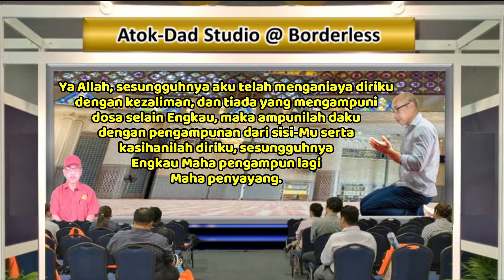Keampunan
Syukur alhamdulillah masih dikurniakan kesempatan untuk bernafas di tahun ke 62 dengan kesihatan yang baik serta kekuatan mental yang positif.
Terima kasih kepada semua yang memberikan ucapan dan sentiasa berdoa untuk Atok-Dad.
Namun begitu sebagai insan yang lemah, Atok Dad tidak dapat lari dari kecuaian dan kegagalan menunaikan kewajipan Hablumminallah dan Hablumminannas.
Kepada sahabat-sahabat maaf dipinta sekiranya pernah menyinggung atau menyakitkan hati,
Keampunan dipohon kepada Allah yang Maha Bear, Pemurah dan Pengasih lagi Penyayang:
Ya Allah, sesungguhnya aku telah menganiaya diriku dengan kezaliman, dan tiada yang mengampuni dosa selain Engkau, maka ampunilah daku dengan pengampunan dari sisi-Mu serta kasihanilah diriku, sesungguhnya Engkau Maha pengampun lagi Maha penyayang.